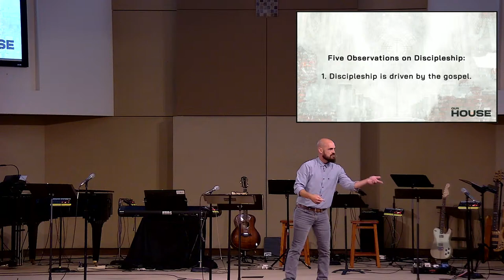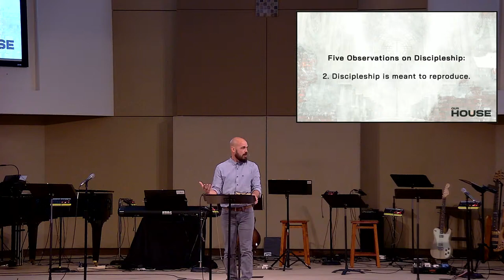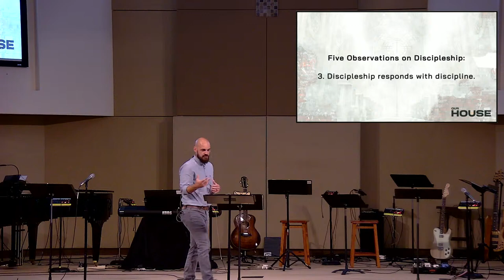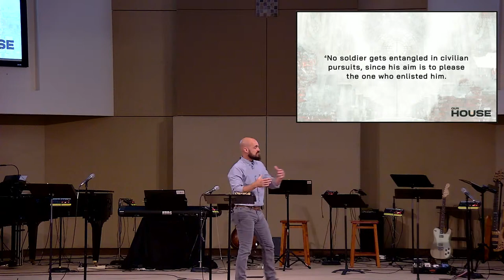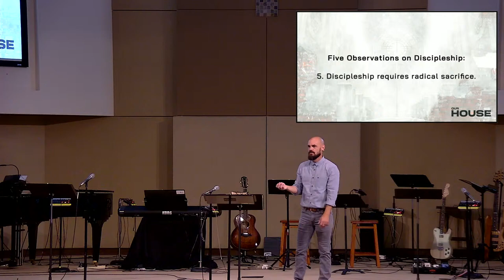Our House | Sermon #2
Teaching Pastor: CJ White
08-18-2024